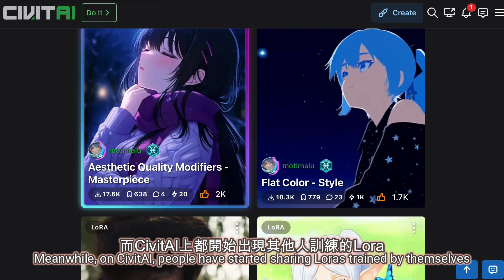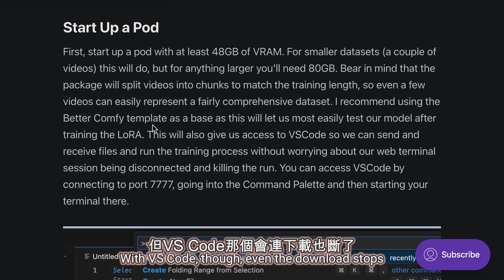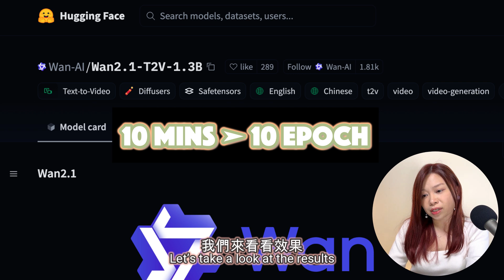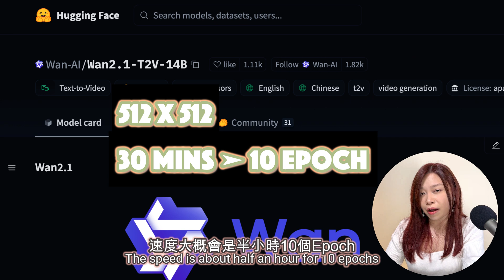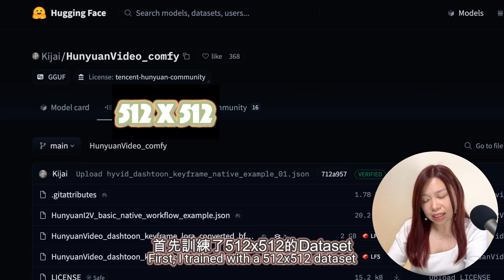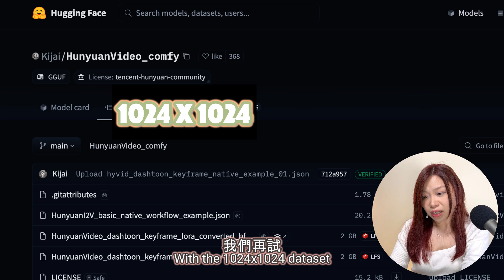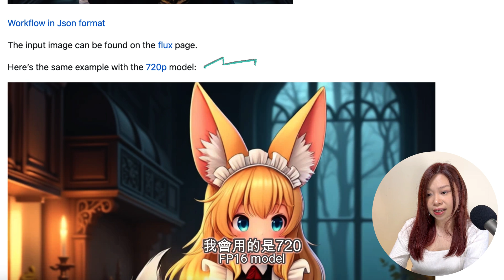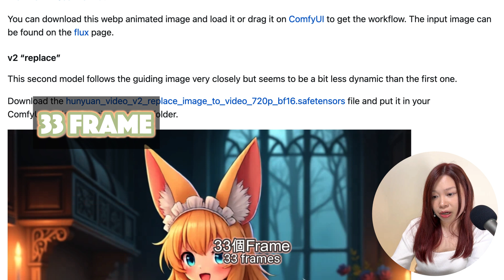試伏專員幫你試， img2video 定 Lora？｜廣東話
騰訊混元、阿里巴巴Wan
txt2video + Lora 、 img2video 測試

章節 Chapters
00:00 開場
01:45 Lora Training
03:54 Wan2.1
09:06 混元
12:27 Img2video
16:11 總結